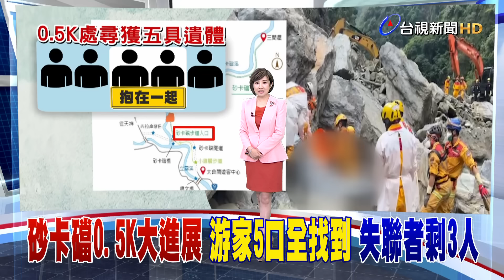砂卡礑0.5K大進展 游家5口全找到 失聯者剩3人【發燒話題】-20240410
(00:00)砂卡礑0.5K大進展 游家5口全找到 失聯者剩3人
(02:06)太魯閣山崩重機騎士身分曝 是天祥所員警
(03:45)強震看見偉大父愛 他跑回家中帶病兒逃出
(05:18)花蓮125家石材業者強震重創 災損近10億